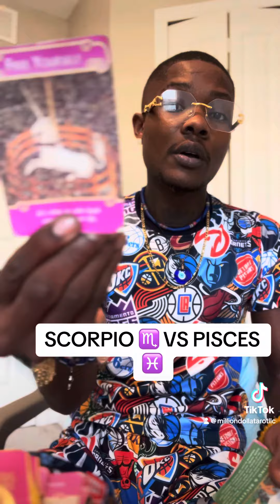SCORPIO ♏️ VS PISCES ♓️ YOU ARE BOTH SO MUCH ALIKE , TWIN AMERICA ENERGY